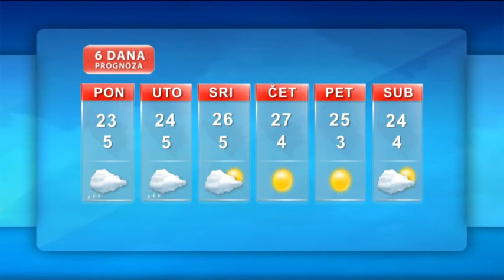Vremenska prognoza 22 04 2013